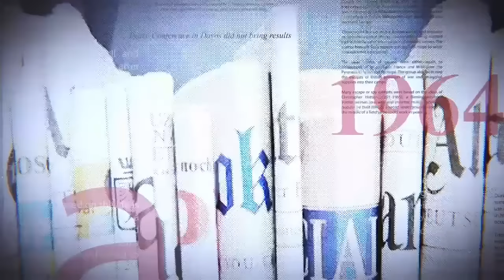MUZITO RECADRE MUKWEGE ET CONTREDIT FAYULU : UN GRAND DEBAT POLITIQUE